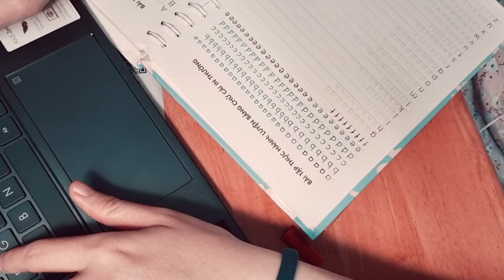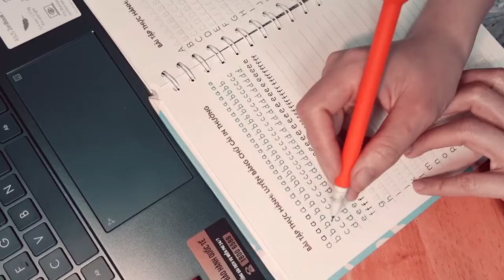Luyện viết chữ - Practise handwriting with Trinity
Pens: Carrot style black pen from Miniso (I bought this pen from Miniso because it's so cute, it's not ideal for professional writing, because the ink doesn't dry immediately which will make your hand dirty)
Notebook: Ong Mặt Bự (the paper is very thick where the ink isn't allowed to penetrate into the other side of the paper)
Credit to: Trinity Do